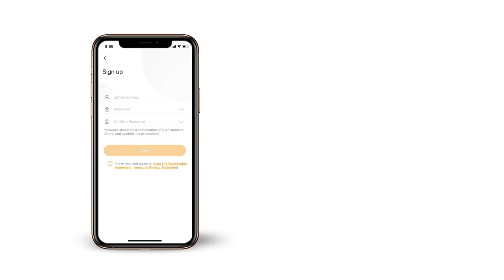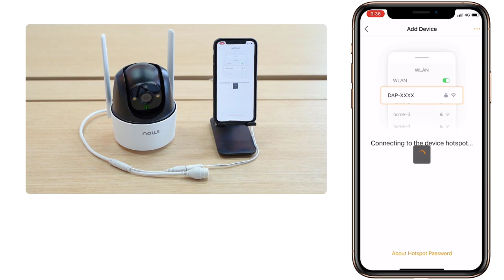Imou Cruiser - Comment configurer et utiliser la caméra imou Cruiser ?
Dans ce tutoriel détaillé, vous allez apprendre à configurer et utiliser la caméra de surveillance Cruiser.
Nous allons vous guider à travers chaque étape du processus, de la configuration de la caméra à l'installation de l'application sur votre téléphone.

Le tutoriel vidéo commence par une présentation de la caméra Cruiser. Ensuite, nous allons vous montrer comment la connecter au Wi-Fi et en utilisant l'application mobile.

Pour plus d'informations sur la caméra imou Cruiser, Consulter le lien suivent